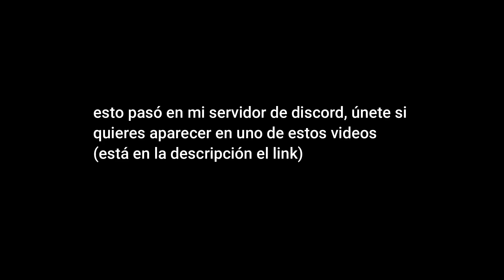Gamenight Funny Moments - Roblox Item Asylum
¿Te gustaría aparecer en uno de mis videos? ¡Pues únete a mi Discord!

miniatura por CarlcraftV#1629, gracias :)